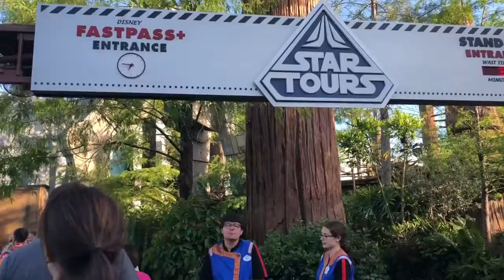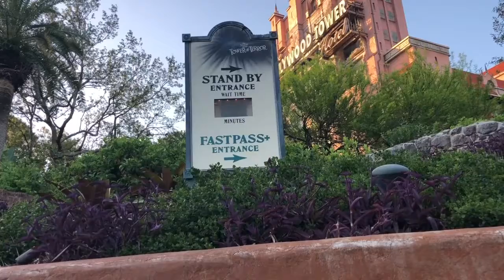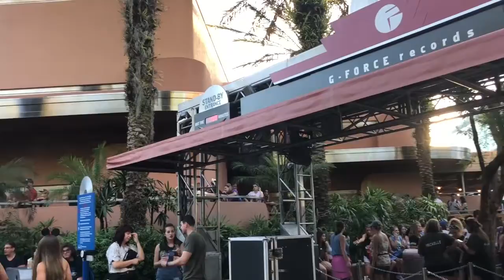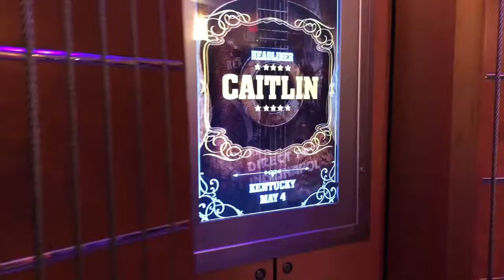MAY THE 4TH BE WITH YOU - Hollywood Studios - Vlog 24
The force is strong with this one! An enjoyable day at Hollywood Studios, celebrating all things Star Wars! Will I be the Rebel Spy? What are they selling? Why have I been gone for two weeks from vlogging? These questions are answered here and now!